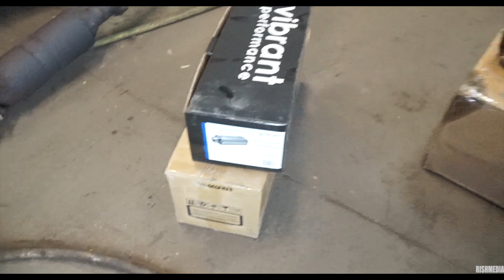INSTALLING HEADERS AND CUSTOM 2.5" SINGLE EXIT EXHAUST FOR MY ACURA TSX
This is like part 1/3 I’m dropping another video showing the outcome with the sound from cold start to outside roller shot to a before and after from intake+reflash to now!